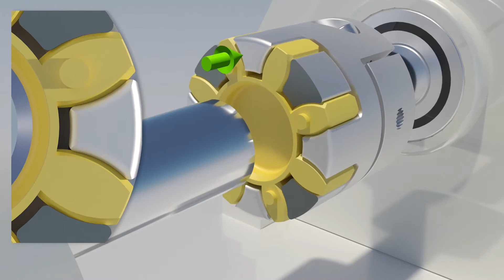Elastische Klauenkupplungen RINGFEDER® GWE – Spielfrei, schwingungsdämpfend, versatzausgleichend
Spielfrei, schwingungsdämpfend, elektrisch isolierend und axial steckbar: Hochpräzise und zuverlässig arbeitende Elastomerkupplungen der Baureihe RINGFEDER® GWE – ursprünglich GERWAH® GWE – überzeugen insbesondere in Anwendungsbereichen, in denen hohe Positioniergenauigkeiten bei stark beschleunigten Vorgängen eine herausragende Dämpfung auftretender Schwingungen erfordern oder bevorzugt steckbare Kupplungslösungen zum Einsatz kommen. Typische Anwendungsfelder sind bspw. Mess-, Präzisions- und Vorschubantriebe, Schleif-, Dreh- und Frässpindeln, Holz- und Metallbearbeitungsmaschinen sowie Transfer- und Fördertechnik, Verpackungsmaschinen, Robotik, Lineartechnik und Prüfstände. Herzstück der Kupplungen der Reihe RINGFEDER® GWE sind der in unterschiedlichen Shorehärten zur Verfügung stehende, zwischen den beiden Kupplungsnaben befindliche Elastomerkranz. Dieser überträgt das erforderliche Drehmoment spielfrei, kompensiert effektiv winkligen, radialen und axialen Wellenversatz und sorgt für ein schwingungsoptimiertes Laufverhalten des gesamten Antriebsstranges. Die Anforderungen an unsere elastischen Klauenkupplungen sind so komplex und vielseitig wie deren Einsatzbereiche – gemeinsam mit Ihnen entwickeln und realisieren wir eine optimal für Ihre Anwendung geeignete Lösung.

Über RINGFEDER POWER TRANSMISSION:
Wir sind internationaler Marktführer in Nischenmärkten der Antriebs- und Dämpfungstechnik. Unter unserer starken Marke RINGFEDER® bieten wir Anwendern weltweit herausragende Spannverbindungen, Dämpfungslösungen und Kupplungssysteme für höchste Funktions- und Beständigkeitsanforderungen in den unterschiedlichsten Branchen. Unsere anspruchsvollen Kunden beraten wir nicht nur stets kompetent mit fast 100 Jahren Erfahrung und Expertise, sondern entwickeln gemeinsam mit ihnen innovative, maßgeschneiderte Lösungen – mit unserem Selbstverständnis als Partner for Performance.